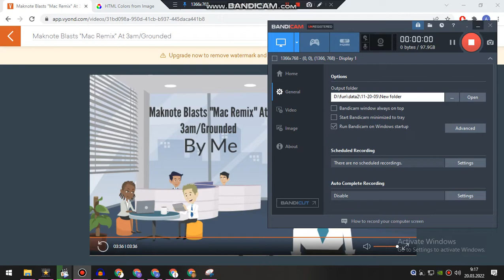Maknote Blasts “Mac Remix” At 3am/Grounded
This Guy Again... Well, He's A Jerk.